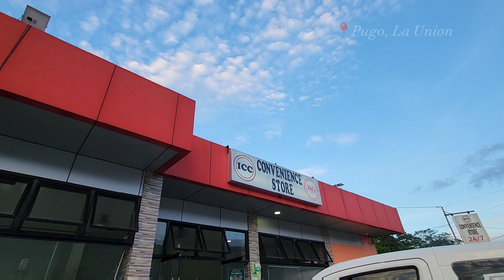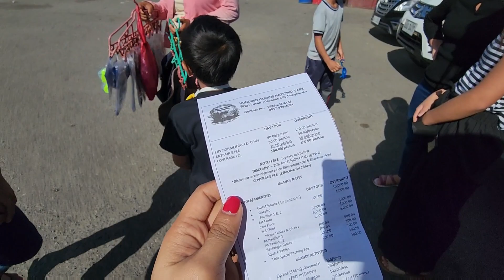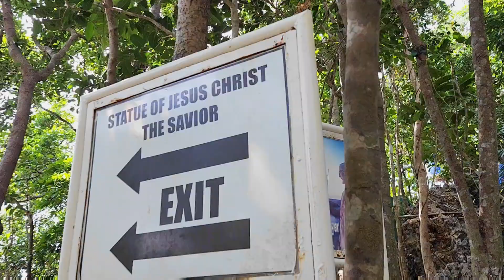Travel Vlog '23| 100 ISLANDS IN THE PHILIPPINES!! *Nature vlog, Trekking, Family Bonding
Travel with Fina 2023 ✈️

Welcome to travel vlog episode!
This will be my first ever travel this year and I am so glad that I was able to spend it with my family. The 100 Islands is one on my bucket list crossed out ✅️ this early 🥰.

My goal this year is to travel local and international taghing you along. I would love to share places wherever I am.
I hope I could travel at the same time it's a paying job 😅😂 nothing is impossible keepn on dreaming!

Happy watching!

Music
Music by Sam Celentano - I Don't Want to Drive a Car